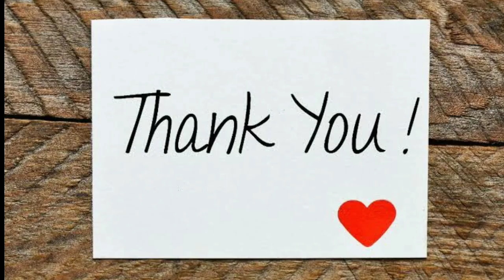ROJA விற்கு குவியும் பாராட்டு